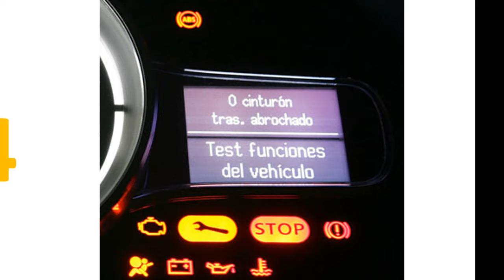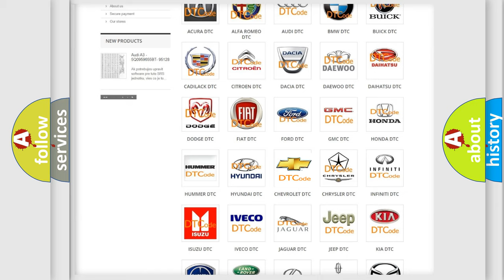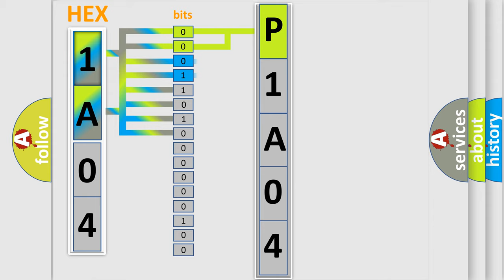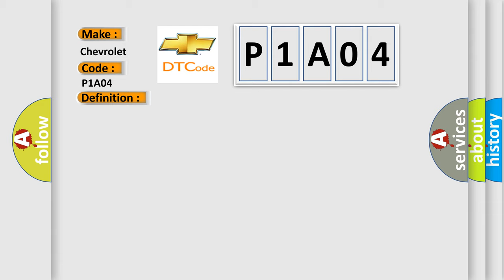DTC Chevrolet P1A04 Short Explanation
Contents:
0:21 Basic DTC analysis according to OBD2 protocol standard.
1:48 Insight into programming
2:58 A diagnostically understandable description of the Diagnostic Trouble Code
3:05 Basic error definition

Make:
Chevrolet
Code:
P1A04
Definition:
Skid Control ECU Malfunction
Description:
Malfunction in the skid control ECU
Cause: